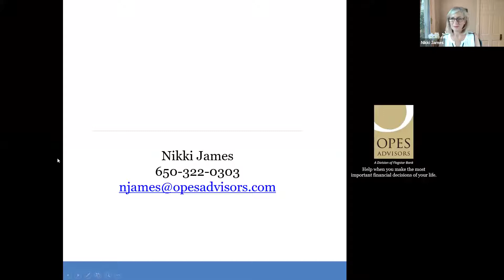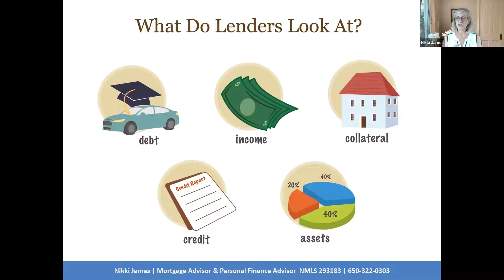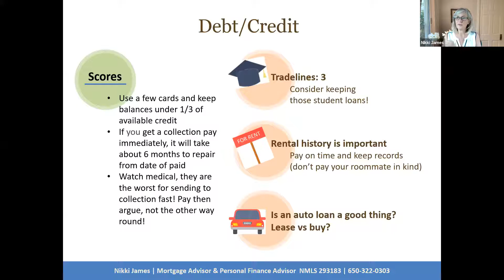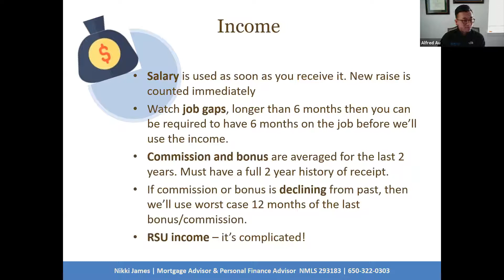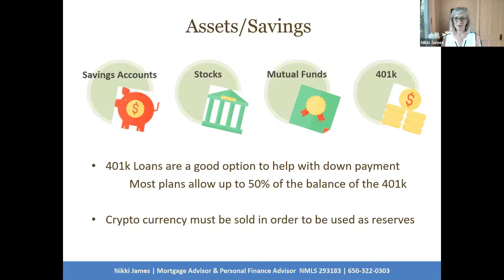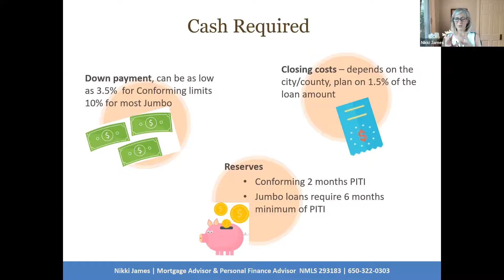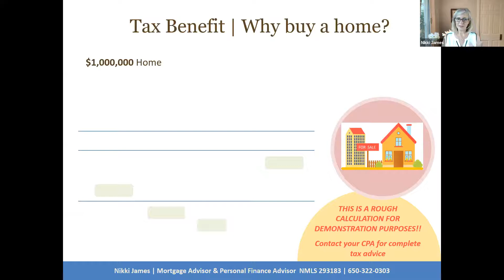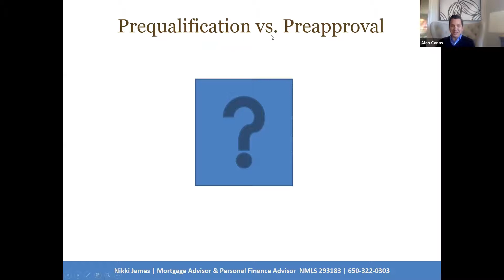First Time Home Buyer Learn How to Set Yourself Up to Buy a Home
Wanting to sell your home and buy a new home? Learn strategies from local Financial, Real Estate, and Mortgage professionals on how best to make this transition.

Topics covered:

- How to Prepare Financially to Move Up
- Local Real Estate Market Update - Pricing, Inventory, Trends, and Forecast
- Strategies on Moving Up
- How to Buy Before Selling
- Mortgage Market Update - Industry Changes
- Mortgage Options - Product Options and Strategies

Alan Canas, Realtor | The Alan Canas Team | Coldwell Banker Global Luxury | DRE 01793936

Nikki James, Mortgage Advisor | Opes Advisors NMLS#293183

Financial Planning & Investment Advisory Services offered through Compass Capital Management Group LLC, a Registered Investment Adviser. Insurance services offered through Compass Capital Management Group LLC under CA Insurance License 0K03273. This message and any attachments contain information which may be confidential and/or privileged and is intended for use only by the addressee(s) named on this transmission. Email transmission cannot be certified to be secure or error-free as information could be intercepted, corrupted, lost, destroyed, arrive late or incomplete, or contain viruses. The sender therefore does not accept liability for any errors or omissions in the contents of this message, which arise as a result of any email transmission sent or received. If you are not the intended recipient, or the employee or agent responsible for delivering the message to the intended recipient, you are notified that any review, copying, distribution or use of this transmission is strictly prohibited. If you have received this transmission in error, please (i) notify the sender immediately by e-mail or by telephone and (ii) destroy all copies of this message.